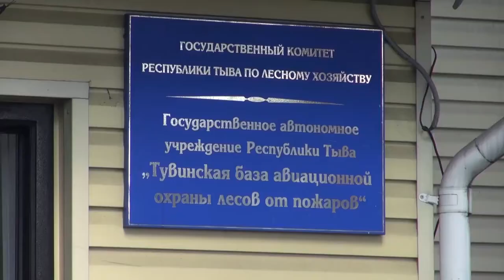Пожароопасный сезон открыт - 2018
В связи с наступлением на территории Тувы устойчивой теплой погоды и сходом снежного покрова постановлением Правительства республики с 14 апреля установлен пожароопасный сезон. А также издан приказ Государственного комитета по лесному хозяйству Тувы от 13 апреля «Об установлении начала пожароопасного сезона 2018 года на землях лесного фонда, расположенных в Туве».